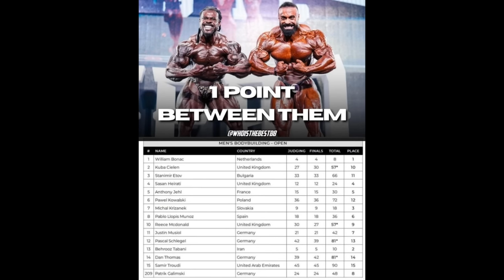ROBBERY at Empro Cup Spain 2024??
Interesting results at the Empro Cup Spain 2024 with William Bonac winning, Behrouz Tabani in the runner-up position, and Michal Krizo placing 3rd.